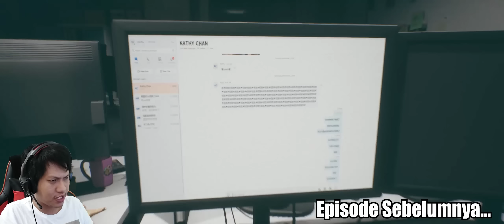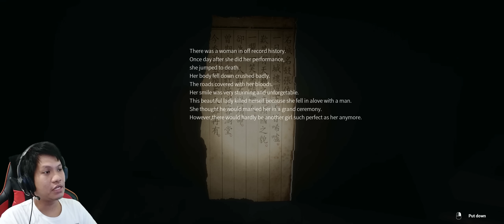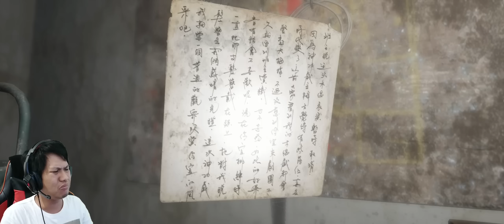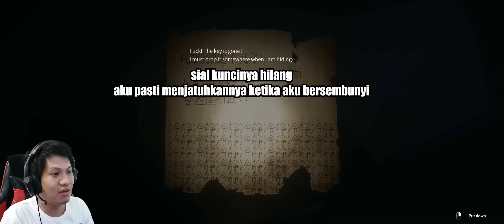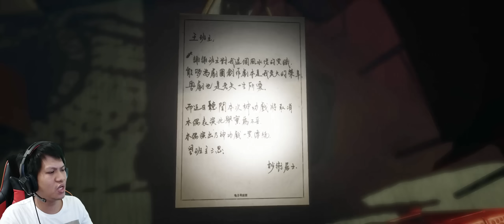SPIDERMAN MADE IN CHINA AGAIN!! Paranormal HK Part 5 [SUB INDO] ~Tidakkk A Hoii!!!!!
Chapter ke 2 kali ini tampaknya kita akan sering di ganggu oleh hantu laba2 china yang berbentuk seperti laba2 kawin silang sama belalang hahahaha dan di episode kali ini pun kita akan kembali kejar2an sama beliau,..
penasaran dengan kelanjutannya??
Yukk nonton gameplay dari game "Paranormal HK"!!!